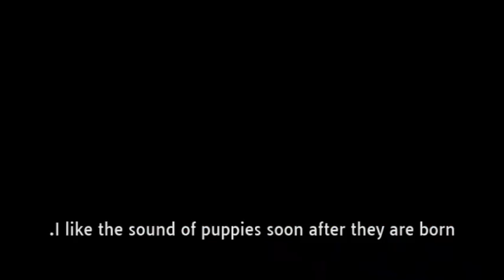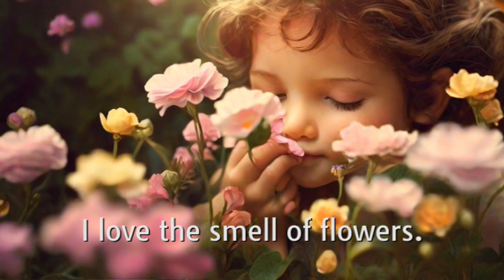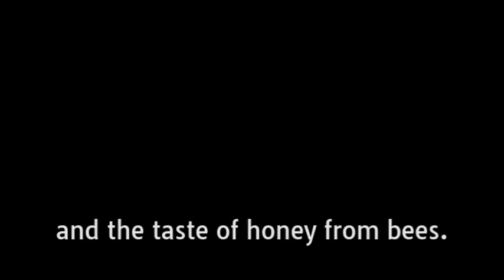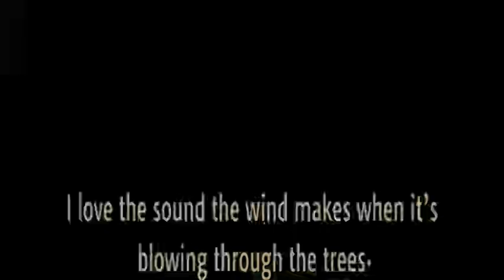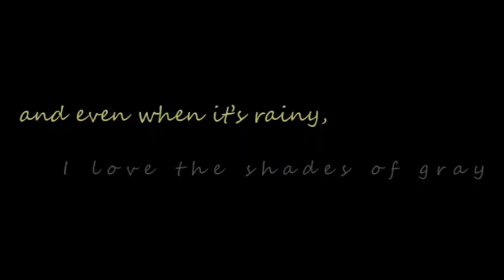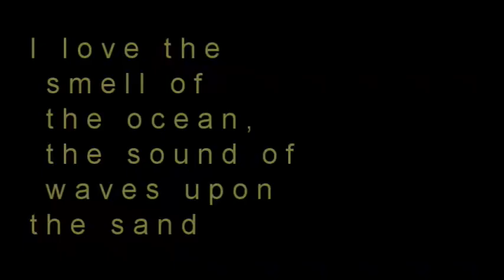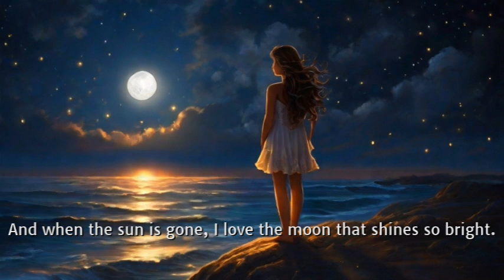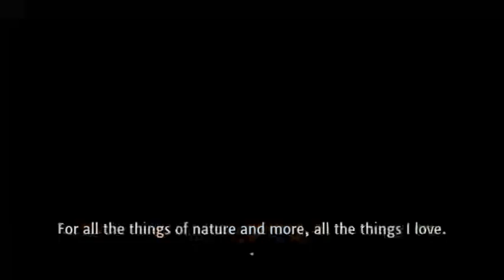Beauty of Nature